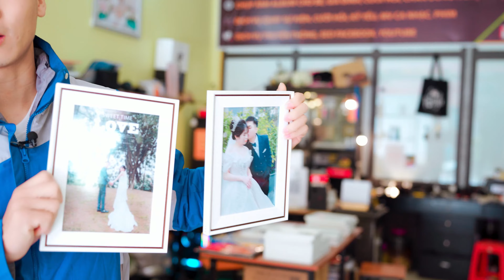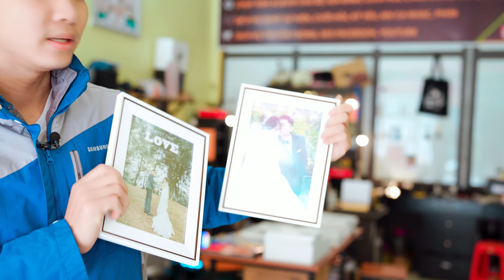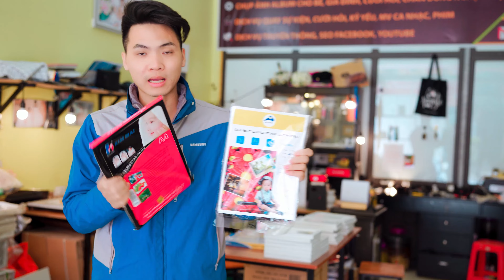IN ẢNH CƯỚI BẰNG MÁY IN EPSON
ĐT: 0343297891